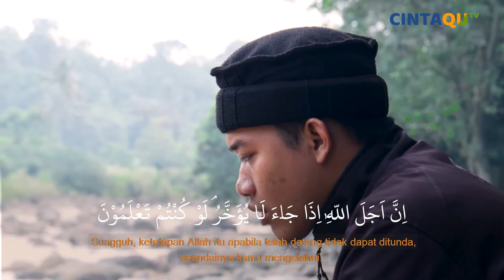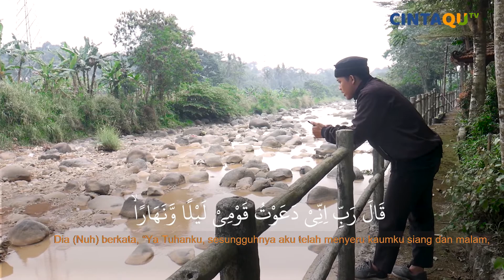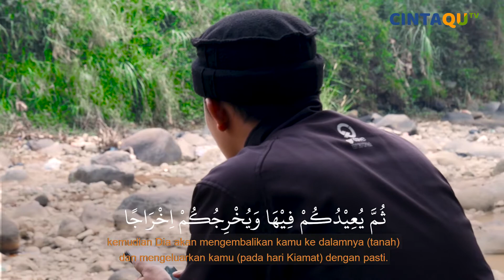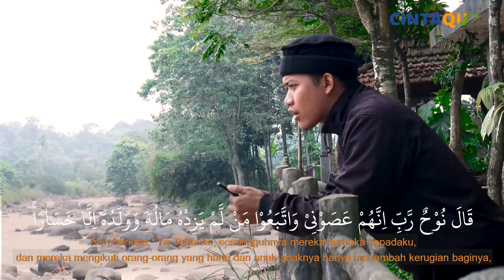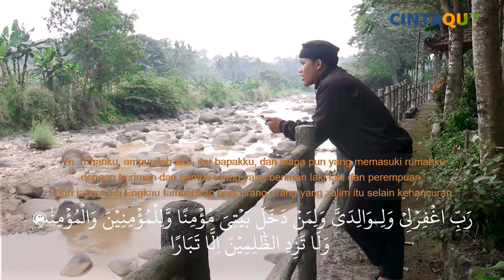Murottal Qur'an - Surah Nuh - Kak Bana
Recitation Qur'an : Kak Bana
Surah : Nuh

Location : @mahad bina tahfidz indonesia